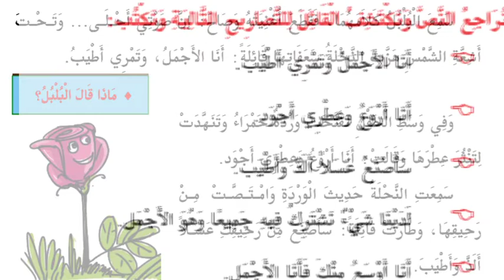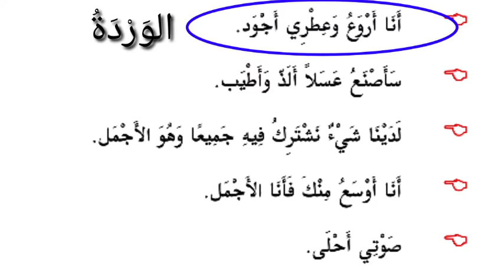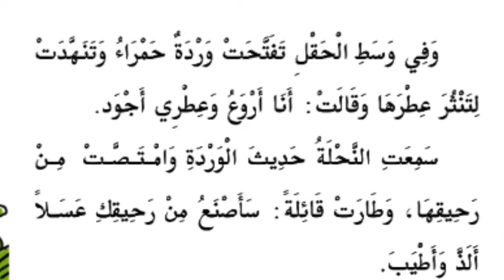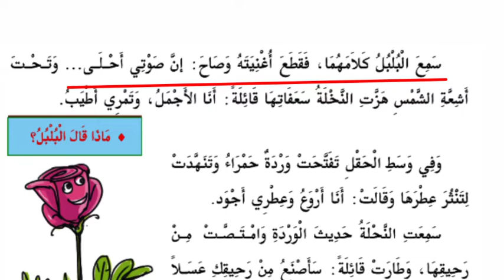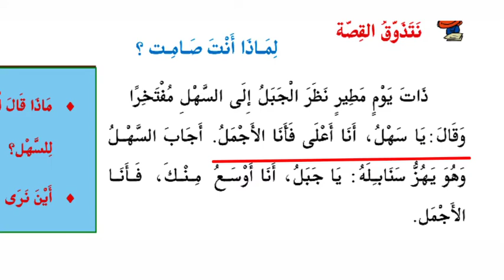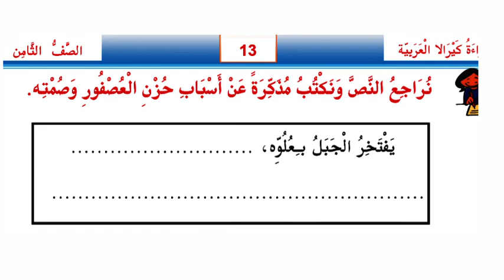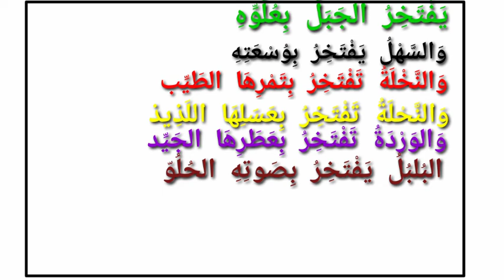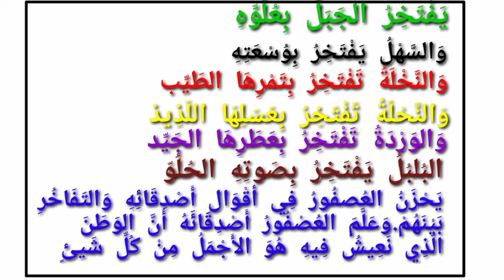Std 8 arabic page 12,13 part 6 online class arabic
ഓൺ ലൈൻ ക്ലാസ് അറബിക് Std 8 Page No 12 , 13